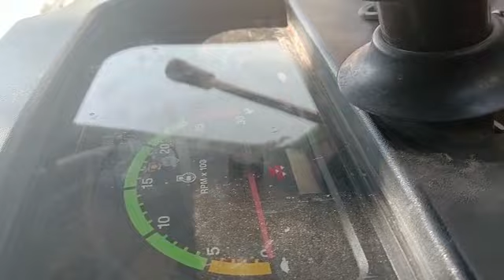2019 TAFE MF 7250 DI AgricultureTractor Anantapur